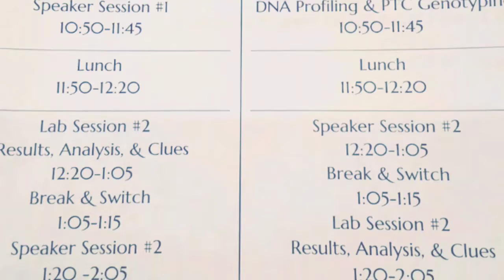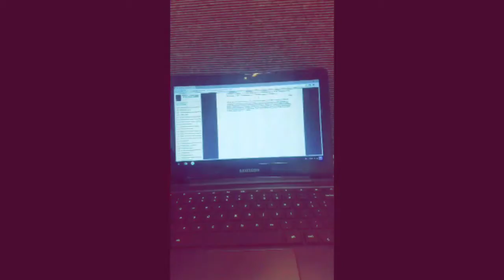Vlog#4 BioTech Day